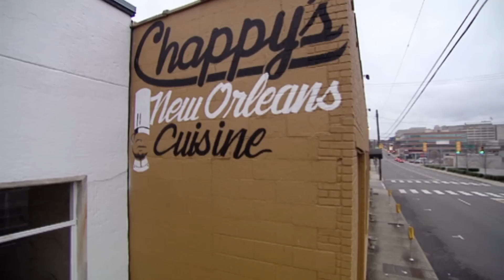Can Gordon Ramsay Rescue Chappy's? | Kitchen Nightmares Supercut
Can Gordon rescue this restaurant or will they go back to their usual ways?